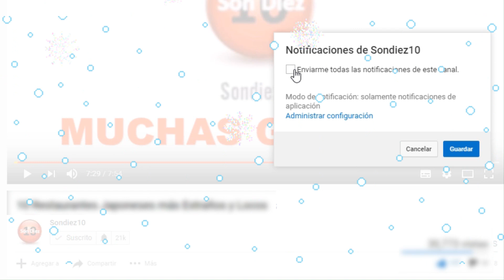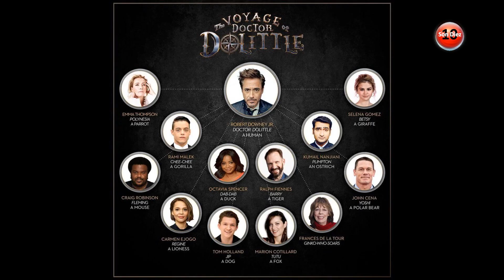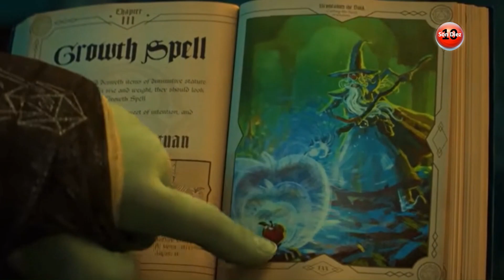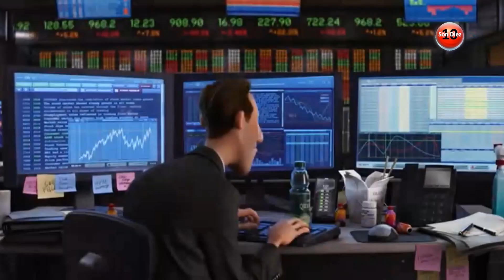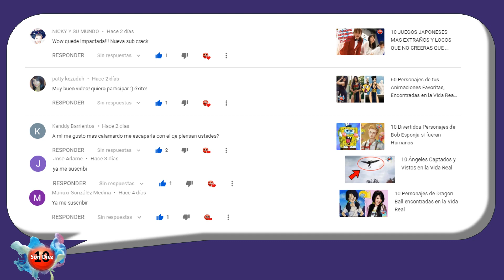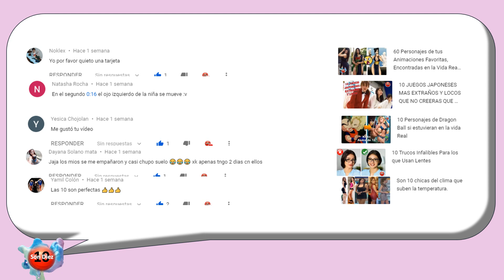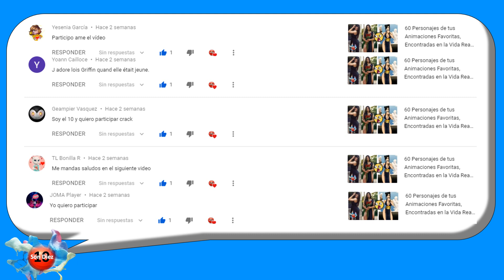24 Estrenos más Grandiosos de películas infantiles y familiares 2020 y 2021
Cada año, las grandes industrias del cine presenta sus nuevos estrenos de películas para toda la familia, en donde nos relatan grandes historias y aventuras que nos hacen vivir un sinfín de emociones. ¡Y el próximo año sin duda no será la excepción!
Desde nuevas historias y personajes provenientes de diferentes países, hasta el regreso de diversos clásicos que nos encantan, es por eso que a continuación te presentamos 24 Estrenos más Grandiosos de películas infantiles y familiares 2020 y 2021.